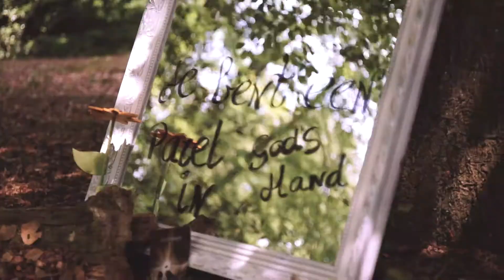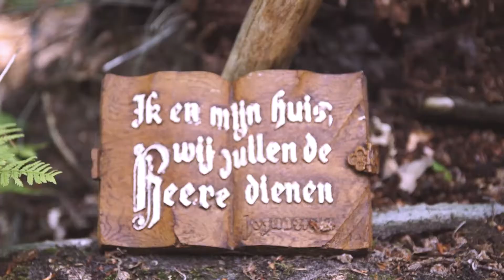Atermovie Pinksterfeest Veenklooster 2019